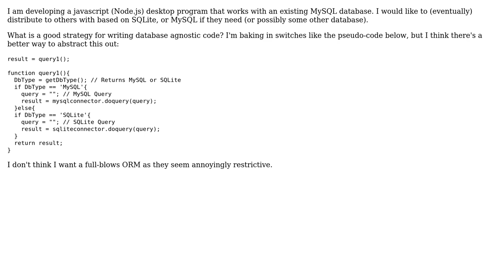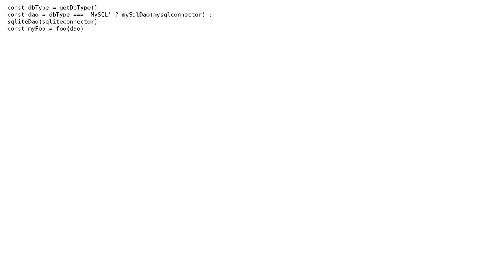Software Engineering: Develop for MySQL and SQLite3 Concurrently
With thanks & praise to God, and with thanks to the many people who have made this project possible! You are responsible for your own actions.